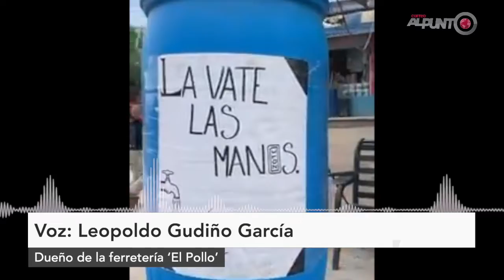Comerciantes colocan cinco islas sanitarias para uso común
Comerciantes de varias localidades de TierraBlanca colocaron cinco slas sanitarias para uso general como medida de prevención ante la pandemia